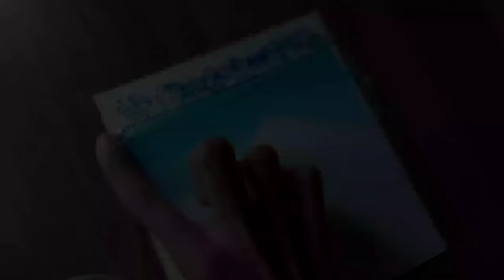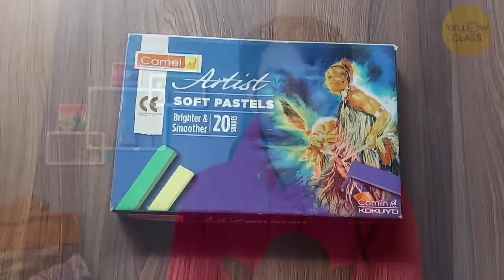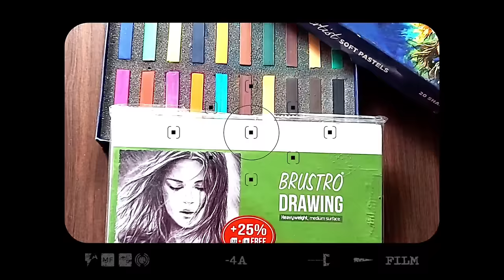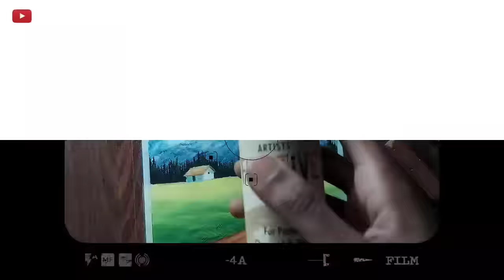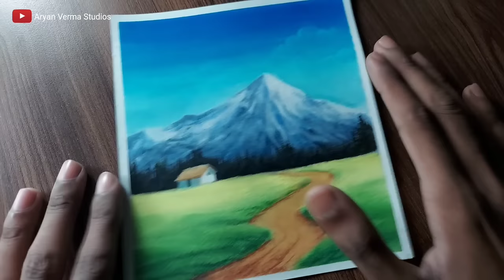How to use soft pastels | soft pastel drawing tutorial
⭐February Contest Details:  love winning new things and Yellow Class knows this.
In February, Yellow Class is running a competition where you can win an Apple Iphone 13.
👉 BOOM, you are eligible to win an Apple Iphone 13.

syllabus

Yellow Class is the new age fun-learning platform for 3-16 years , where they can learn a wide range of hobbies like dancing, drawing, art, craft, yoga, creative writing, personality development, GK, and much more.

🖌️ Materials
• soft pastel

how to blend soft pastels
how to blend oil pastels
Aryan Verma Studios shorts